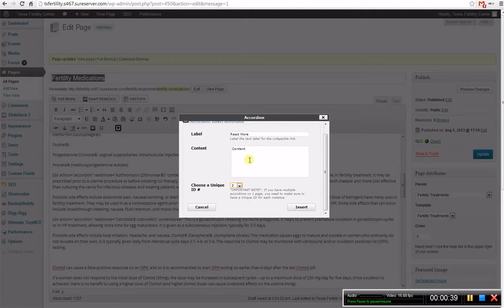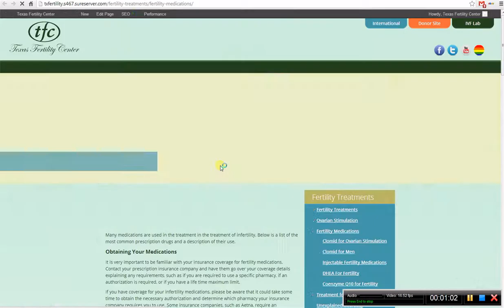WordPress - Accordion Shortcode Button